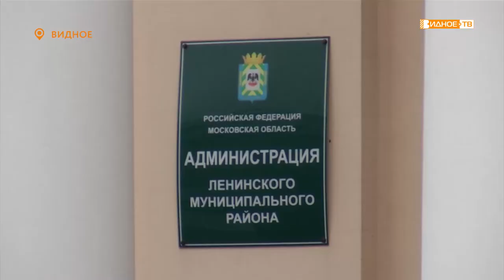Представители ТПП обсудили с молодежным активом безопасность занятий на памп-треке и скейт-парке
В здании администрации муниципалитета прошла встреча молодежного актива и представителей Ленинского отделения Торгово-промышленной палаты с заместителем главы администрации Ленинского городского округа Татьяной Квасниковой. Основными темами встречи стали досуг молодежи и безопасность юных посетителей памп-трека и скейт-парка, расположенных у кинотеатра «Искра».